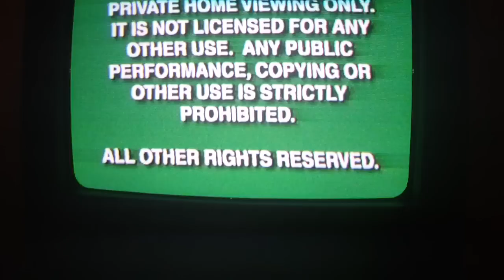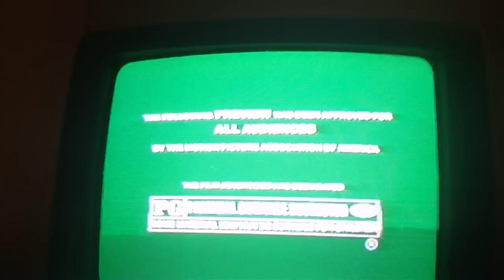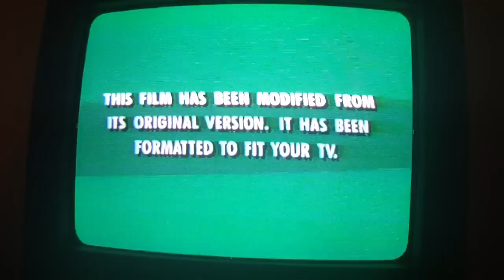Opening To Mickeys Once Upon A Christmas 1999 VHS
Here's The Opening For The 1999 VHS Of Mickeys Once Upon A Christmas
1 Green FBI Screens Late 90s Version
2 1992 Gold WDHV Logo Black Background
3 Coming Soon To Own On Video Bumper
4 Tarzan Trailer
5 An Extremly Goofy Movie Trailer
6 Now Avalible To Own On Video Bumber
7 Pinocchio Trailer
8 Ill Be Home For Christmas Trailer
9 Winnie The Pooh Seasons Of Giving Trailer
10 On ABC Channel Bumper
11 Mickey Mouse Club Trailer
12 Disney.com Trailer
13 Feature Presentation Bumper
14 Green Format Screen
That's All